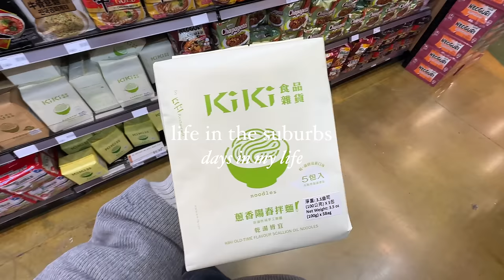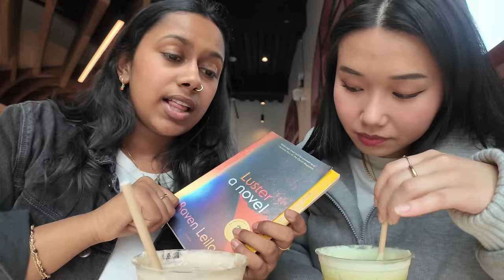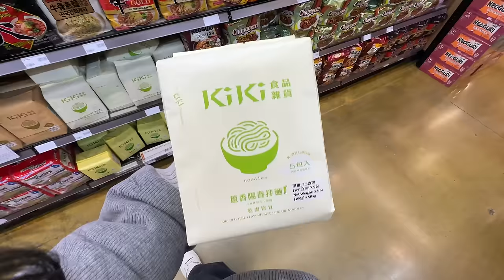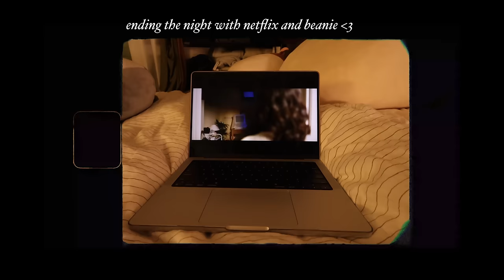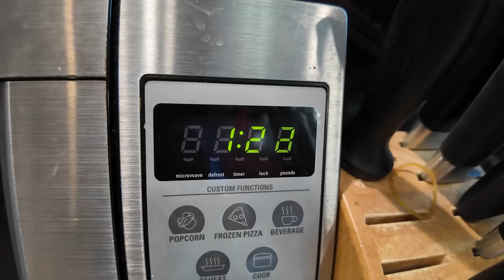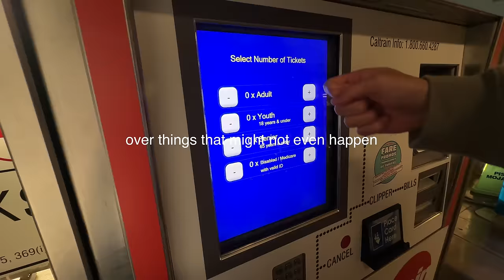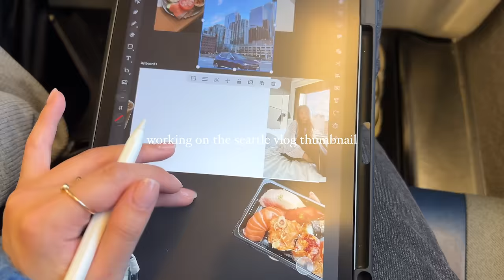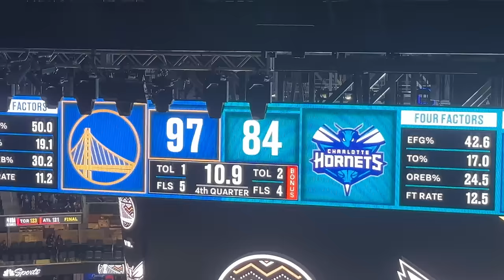getting FIRED? 💼 | manicures, cute cafés + SF warriors game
hi!

about me
– where do i live? california
– how old am i? twenty-something...
– what's ur ethnicity? vietnamese-chinese

ʕ•́ᴥ•̀ʔっ current sub count: 81k
Music by Kim Chi Sun, QQQ - don't say you love me